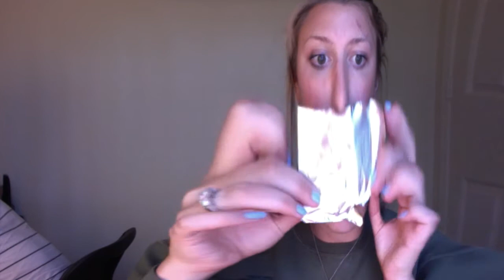My Grillz that Killz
Song: Grillz - by Nelly feat. Paul Wall

Happy days, grillz dayz  of THE DAYZ.
If you want to be really cool, you need to make some grillz for your faces and love dem.  BYE.